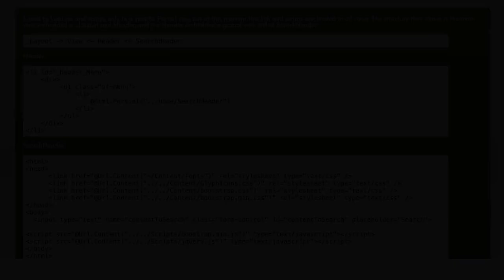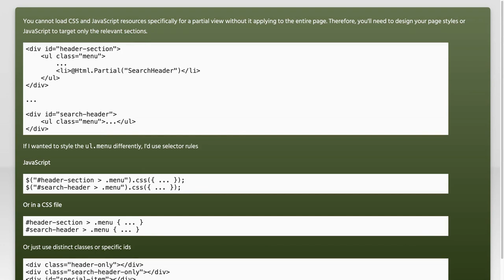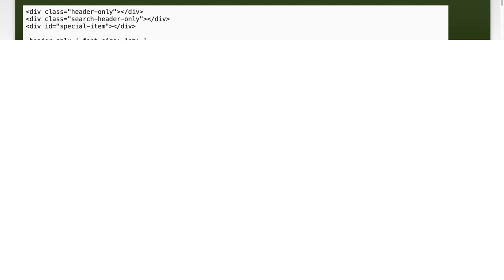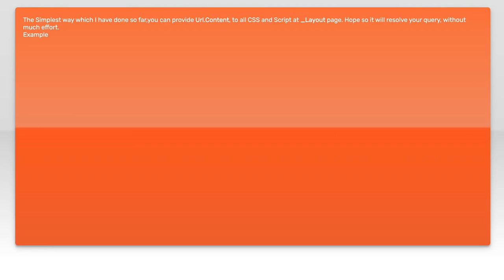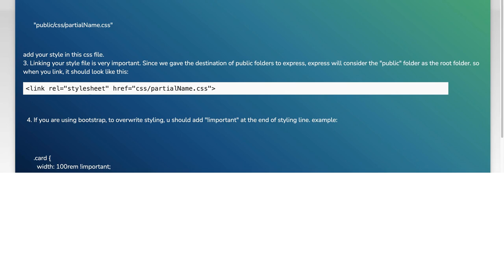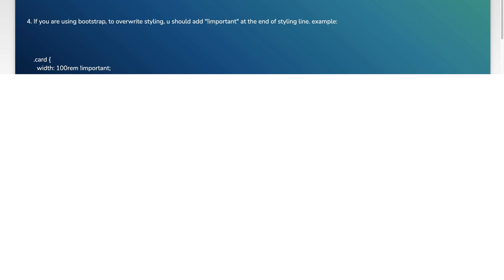How to add css/script only to a Partial view?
c#: How to add css/script only to a Partial view?

Related to: c#, razor